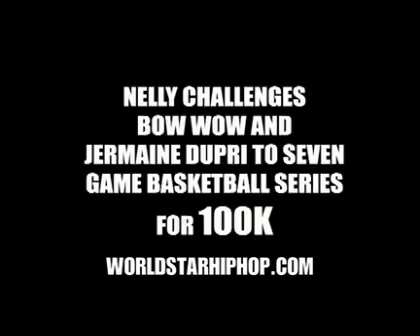Nelly Challenges Bow Wow & JD To A $100K 7 Game Basketball Series!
Nelly Challenges Bow Wow & JD To A $100K 7 Game Basketball Series! Responds To Bow Wow On ESPN You Beeing A Little Disrespectful